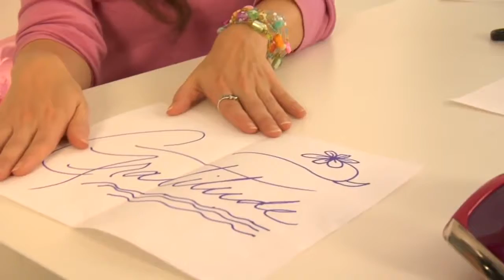Used Up Crack Wh0re! Ceciley